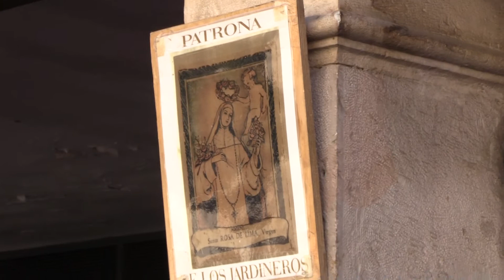Gran Encierro Especial de Jarditoros 2018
Toros de Cartón para todos los públicos que conducirá a las “reses” de la prestigiosa ganadería de Santa Rosa de Lima desde el Corral de la Sinagoga a la Puerta del Ayuntamiento. Posteriormente las reses serán lidiadas en la explanada circular de la Capilla del Oidor